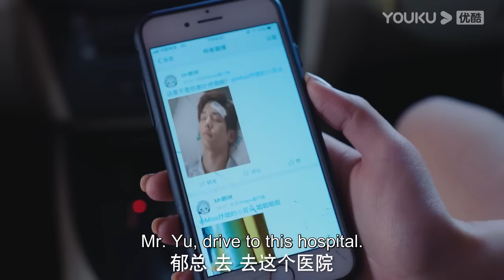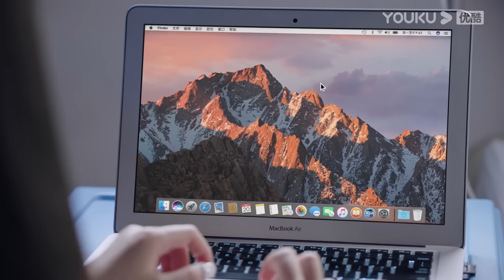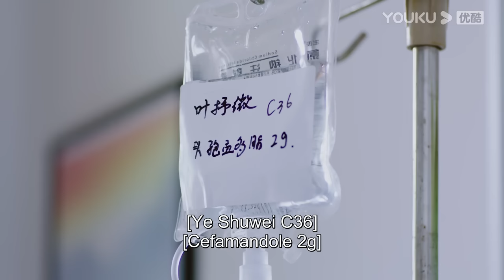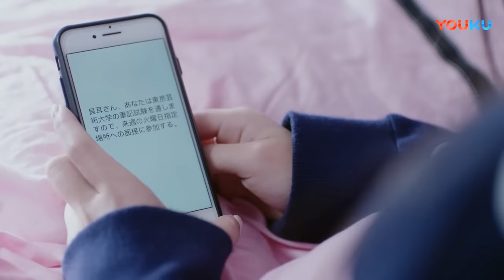【趙露思電視劇】EP19—21合集：霸總正式跟趙露思告白，兩人熱吻纏綿，共度蜜月 ！ | 最動聽的事 IHearYou | 趙露思 王以綸